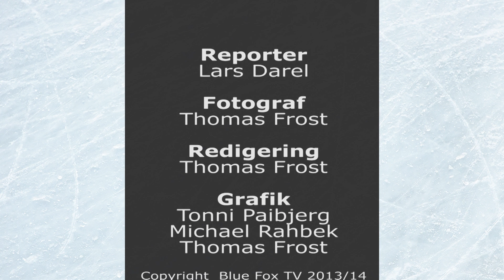11-03-14 interview Mathias Mølgaard + overraskelse